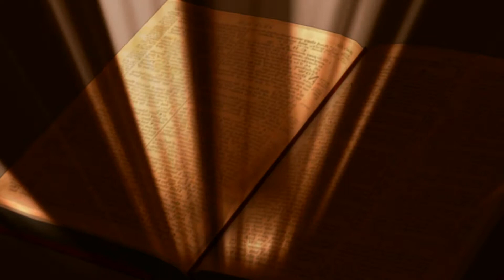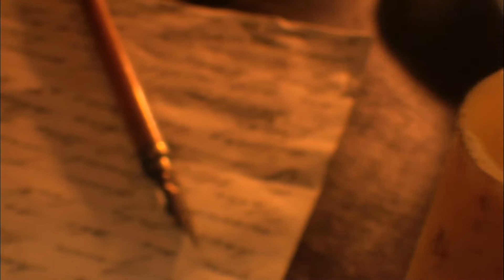Cuvant de invatare dupa slujba de la Manastirea Putna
Împreună promovăm turismul în Bucovina - România

Nu trebuie sa ratati sa vizitati manastirile din Romania. Iata o lista cu ceea ce puteti vizita in Romania:

Manastirea Agapia   Manastirea Antim   Manastirea Arnota   Manastirea Balaciu   Manastirea Barsana   Manastirea Bisericani   Manastirea Bistrita Neamt   Manastirea Bistrita Valcea   Manastirea Bixad   Manastirea Brancoveni   Manastirea Brancoveanu   Manastirea Bogdana   Manastirea Buna Vestire   Manastirea Caldarusani   Manastirea Calui   Manastirea Camarzani   Manastirea Caraiman   Manastirea Cernica   Manastirea Cetaiuta   Manastirea Cheia   Manastirea Clocociov   Manastirea Comana   Manastirea Corbii de Piatra   Manastirea Cornetu   Manastirea Cotmeana   Manastirea Cozia   ManastireaCrasna Gorj   Manastirea Crasna Prahova   Manastirea Curtea de Arges   Manastirea Daniil Sihastrul   Manastirea Darvari   Manastirea Dealu   Manastirea Dervent   Manastirea Dintr-un Lemn   Manastirea Dobrovat   Manastirea Dragomirna   Manastirea Dragoslavele   Manastirea Durau   Manastirea Fagetel   Manastirea Frasinei   Manastirea Galata   Manastirea Ghighiu   Manastirea Golia   Manastirea Govora   Manastirea Gura Motrului   Manastirea Hadambu   Manastirea Hodos Dobrog   Manastirea Horaicioara   Manastirea Horaita   Manastirea Humor   Manastirea Hurezi   Manastirea Ianculesti   Manastirea Iezeru   Manastirea Izbuc   Manastirea Jitianu   Manastirea Lainici   Manastirea Lepsa   Manastirea Locurele   Manastirea Maglavit   Manastirea Maxineni   Manastirea Moisei   Manastirea Moldovita   Manastirea Muntele Ceahlau   Manastirea Namaiesti   Manastirea Nasterea Maicii Domnnului   Manastirea Neamt   Manastirea  Negru Voda   Manastirea Nicula   Manastirea Paltinis   Manastirea Pangarati   Manastirea Schitul Papusa   Manastirea Pasarea   Manastirea Pestera Ialomitei   Manastirea Pissiota   Manastirea Plumbuita   Manastirea Polovragi   Manastirea Predeal   Manastirea Putna   Manastirea Radu Voda   Manastirea Ramet   Manastirea Rarau   Manastirea Rasca   Manastirea Ratesti   Manastirea Rohia   Manastirea Rosiori    Manastirea Samurcasesti   Manastirea Secu   Manastirea Sf. Nicolae Balamu   Manastirea Sf. Apostoli Petru si Pavel   Manastirea Sfanta Ana   Manastirea Sfanta Maria   Manastirea Sfanta Treime Podului Bulgarului   Manastirea Sfantul Antonie cel Mare   Manastirea Sfantul Ioan cel Nou de la Suceava   Manastirea Schitul Sfantul Ioan Iacob   Manastirea Sfantul Nicolae Domnesc   Manastirea Schitul Sfantul Stefan   Manastirea Schitul Sfintii Apostoli   Manastirea Sfintii Trei Ierarhi   Manastirea Sihastria   Manastirea Schitul Sihla   Manastirea Sinata   Manastirea Slatina   Manastirea Snagov   Manastirea Stanisoara   Manastirea Strehaia   Manastirea Sucevita   Manastirea Surpatele   Manastirea Suzana   Manastirea Tiganesti   Manastirea Tismana   Manastirea Toplita   Manastirea Topolnita   Manastirea Turnu   Manastirea Varatec   Manastirea Manastirea Viforata   Manastirea Vodita   Manastirea Vorona   Manastirea Voronet   Manastirea Zamfira.

De asemenea   trebuie sa vizitati si bisericile din Romania precum: Biserica Sf. Andrei   Biserica Adormirea Maicii Domnului   Biserica Nasterea Maicii Domnului   Biserica Inaltarea Sfintei Cruci   Biserica Sf. Trei Ierarhi   Biserica Sf. Gheorghe   Biserica Sf. Arhangheli   Biserica de lemn   Biserica Sf. Apostoli   Biserica Sf. Aposoli Petru si Pavel   Biserica Sf. Cruce   Biserica Sf. Dumitru   Biserica Sf. Nicolae   Biserica Aratarea Domnului   Biserica Adormirea Preacuratei   Biserica Sf. Ilie   Biserica Sf. Procopie   Biserica Cuvioasa Paraschiva   Biserica Sf. Treime   Biserica Sf. Cruce   Biserica Duminica Tuturor Sfintilor   Biserica Sf. Ioan   Biserica Schimbarea la fata   Biserica Sf. Procopie   Biserica Sf. Ioan Botezatorul   Biserica Buna Vestire   Biserica Taierea Capului Sf. Ioan Botezatorul   Biserica Sf. Imparati   Biserica Sf. Imparati Constantin si Elena   Biserica Sf. Arhangheli Mihail si Gavril   Biserica Pogorarea Sf. Duh   Biserica Izvorul Tamaduirii   Biserica Invierea Domnului   Biserica Enoh Ilie si Ioan Teologul   Biserica Sf. Maria   Biserica Sf. Mare Mucenic Gheorghe   Biserica Sf. Mare Mucenic Dimitrie   Biserica Buna Vestire   Biserica Sf. Voievozi   Biserica Cuvioasa Paraschiva   Biserica Sf. Grigore